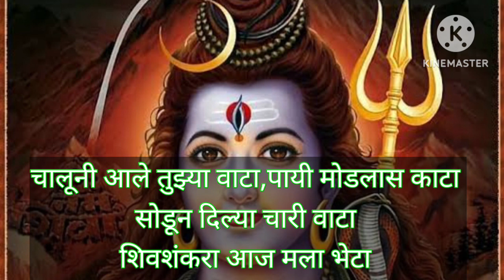भजन शंकराचेश्रावण स्पेशल शिव शंकर भजन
भजन शंकराचे# श्रावण सोमवार स्पेशल शिव शंकर भजन